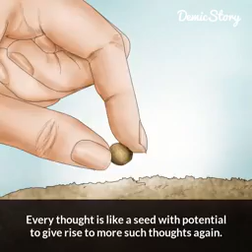Maa Beta or wo Hearttouching Story| motivational story